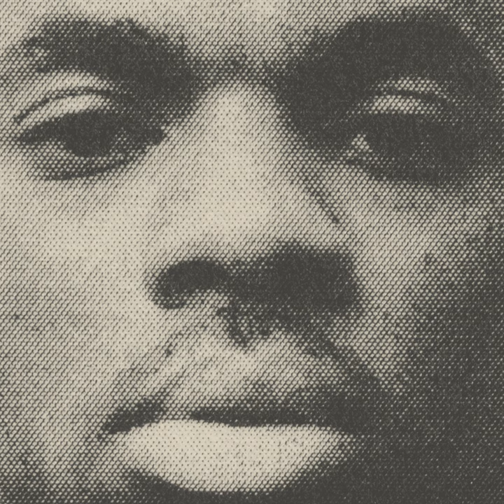LAKEWOOD MALL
LAKEWOOD MALL · Vince Staples

Vince Staples

Producer, Associated  Performer, Music  Production, Studio  Personnel, Recording  Engineer: Kenny Beats
Studio  Personnel, Mix  Engineer: Manny Marroquin
Studio  Personnel, Assistant  Mixer: Anthony Vilchis
Studio  Personnel, Assistant  Mixer: Chris Galland
Studio  Personnel, Assistant  Mixer: Jeremie Inhaber
Studio  Personnel, Assistant  Mixer: Zach Pereyra
Associated  Performer, Vocalist: TYSON
Associated  Performer, Vocalist: Vince Staples
A& R  Admin: Midori Nishijima
A& R: Essence Carson
A& R  Admin: Jenna Vitolo
A& R: Lindsey Lanier
A& R  Admin: Steve Cook
Studio  Personnel, Mastering  Engineer: Michelle Mancini
Composer  Lyricist: Chuck Sibit
Composer  Lyricist: Kenneth Blume III
Composer  Lyricist: Vincent Staples